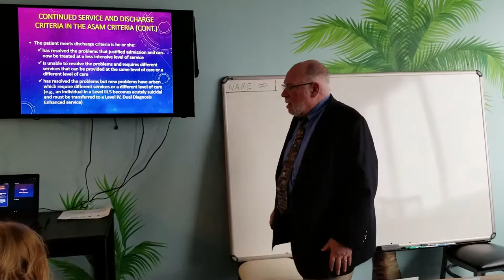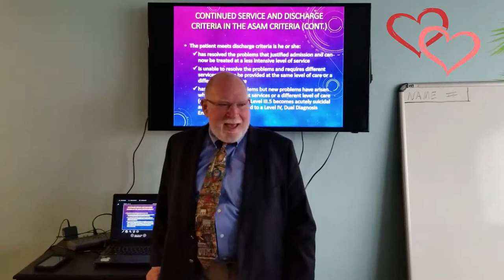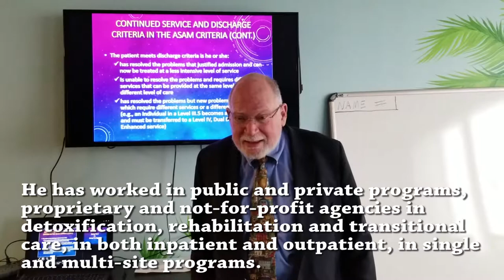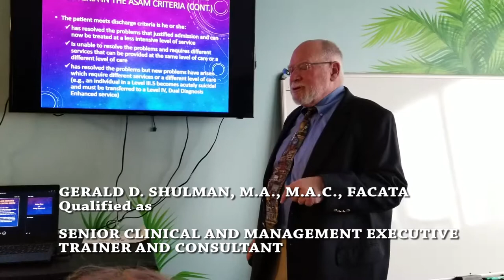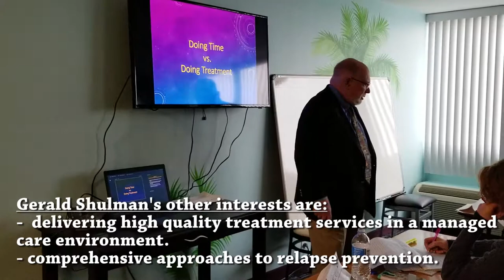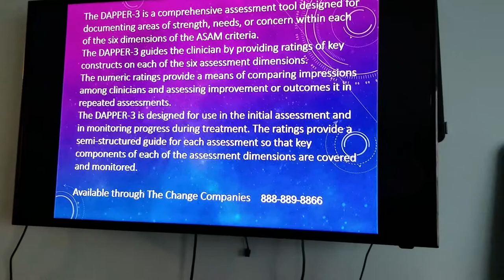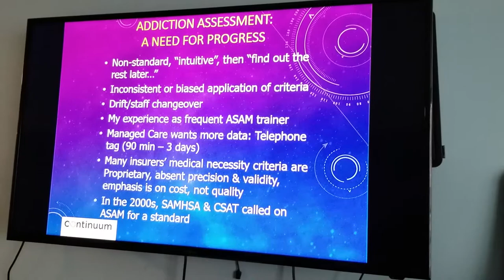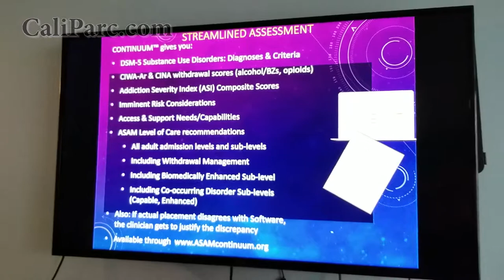Gerald D. Shulman for California Palms Addiction & Recovery Campus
GERALD D. SHULMAN, M.A., M.A.C., FACATA at
the California Palms, a luxury residential PTSD, drug addiction, alcohol addiction and substance abuse treatment facility for our Veterans
1051 N Canfield Niles Rd, Austintown, OH 44515

GERALD D. SHULMAN is nationally recognized leader in chemical dependency and dual diagnosis treatment with over 35 years of experience.

An author with an extensive list of publications on a wide range of substance abuse related topics, including those relevant to the ASAM Patient Placement Criteria and managed care.

A record of innovative clinical program development and management, and consistent contributions to profit.

A sought after speaker, trainer and workshop leader with thousands of presentations to his credit.

Experienced with standards/criteria development, clinical assessment and treatment instrument development, and administrative and clinical supervision of staff.

As early as 1986 began to develop clinically appropriate treatment which was responsive to cost containment efforts and now provides some of the most likely successful strategies in response to increasingly limited reimbursement for treatment.

Intimately familiar with all aspects of delivery of substance abuse treatment.

Characterized by others as an inspiring leader and supervisor, incisive in identifying problems and developing and implementing creative solutions, an excellent trainer and a credible and articulate spokesman for chemical dependency treatment who is committed to quality treatment and recognizes the need for cost effective care.